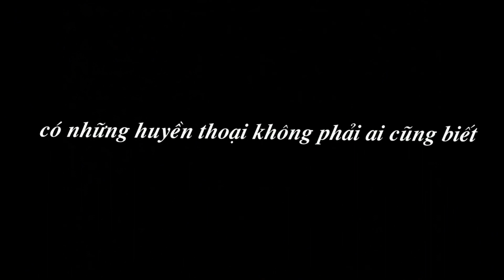[ĐSVTBĐHHP_BTT] Cuộc sống hè xanh